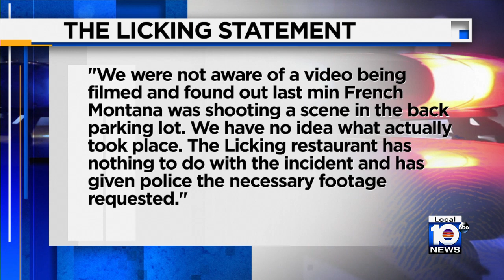Police: French Montana's organizers didn't get film permit before mass shooting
New details are being revealed about the mass shooting that left 10 injured during rapper French Montana’s music video shoot in Miami Gardens Thursday night.